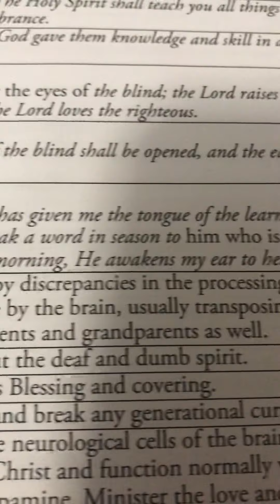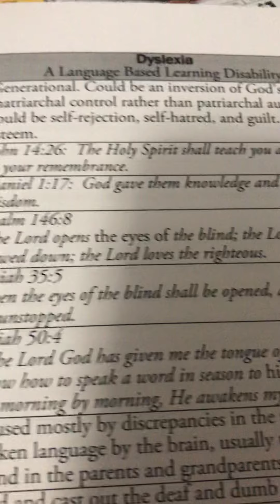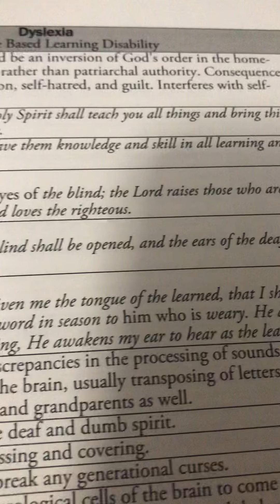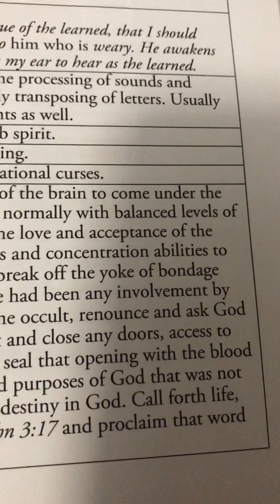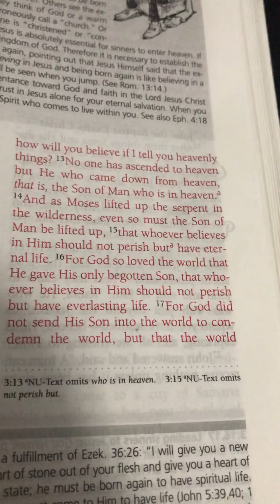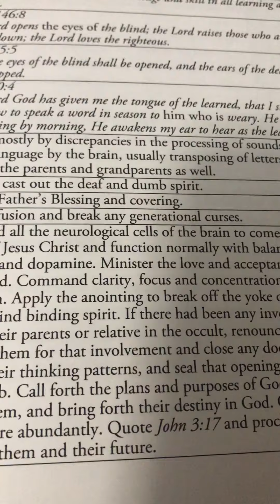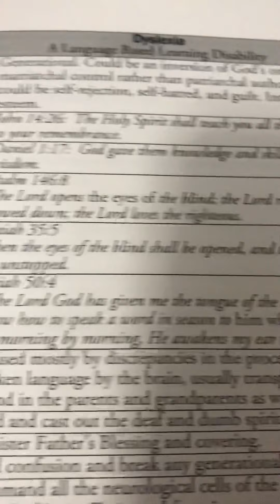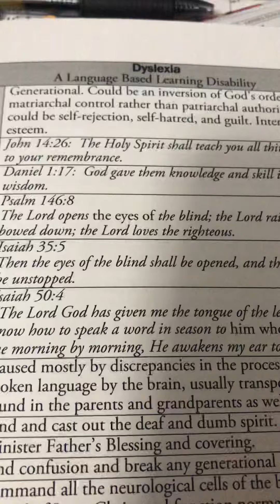Addressing Dyslexia Spiritually